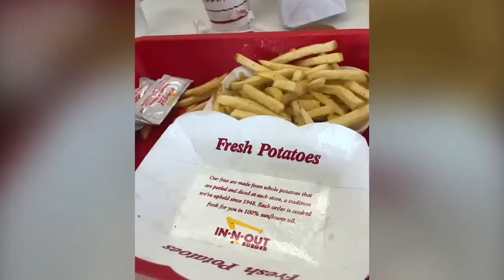InOutBurger restaurant in LasVegas. BATANGANRICOBLOODLINE2019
DivinaSusanRicoBatangan. Follow the Batangan Family on their many amazing, fun-fill days. Whether it’s: